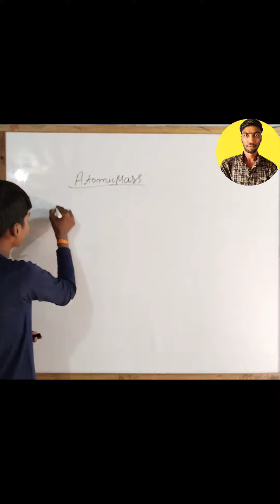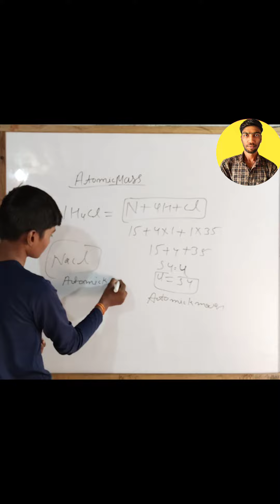molar mass|Atomic mass of ammonium chloride |what is the molar mass of ammonium chloride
Atomic mass of ammonium